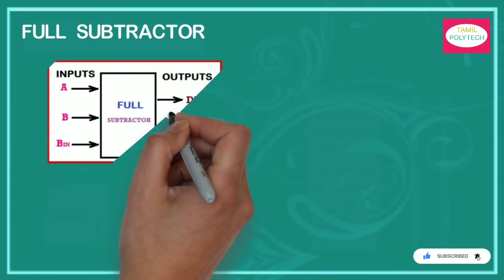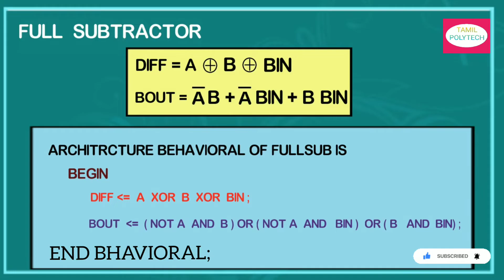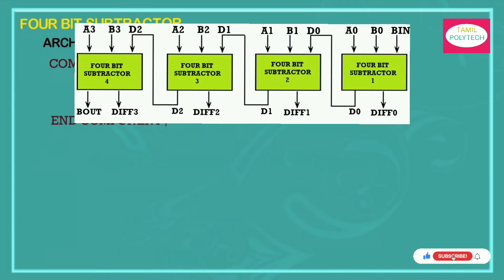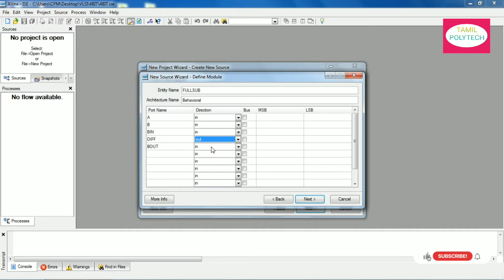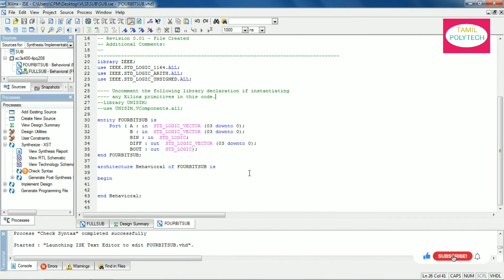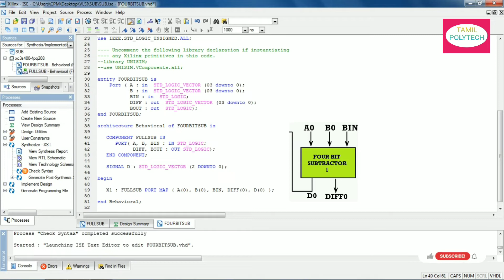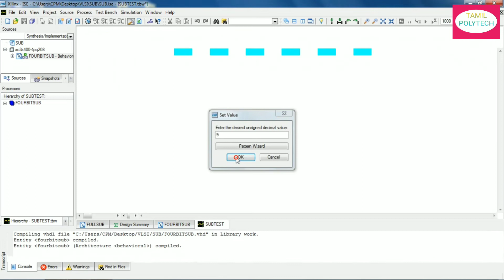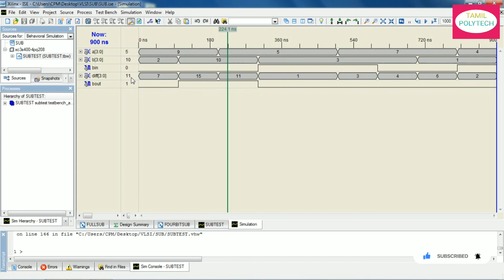SIMULATION OF VHDL CODE FOR 4x4 BITS ARITHMETIC SUBTRACTION IN TAMIL FULL EXPLANATION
4x4 Bits Arithmetic Subtraction-க்கு Full Adder Port Map-ஐ பயன்படுத்தி VHDL  CODE-ஐ எழுதி அதனை Simulate செய்து Output-ஐ VERIFY செய்வது பற்றி தமிழில் FULL EXPLANATION.

SIMULATION OF VHDL CODE FOR ARITHMETIC CIRCUITS
AIM:
   To Design and Develop the circuit for the 4X4 Bits arithmetic Subtractor function in VHDL Codes and  Simulate it.

TNDTE DOTE ECE SYLLABUS FOR VLSI PRACTICAL EXPERIMENT.
34057- VERY LARGE SCALE INTEGRATION PRACTICAL

At the end of session you are able to understand the following
 1. VHDL code for Full subtractor.
 2. VHDL code for 4Bit Arthimetic subtractor.
 3. Portmap
 4. Test Bench waveform.
 5. Structure of four bit subtractor diagram.